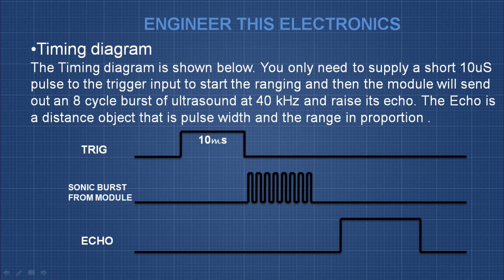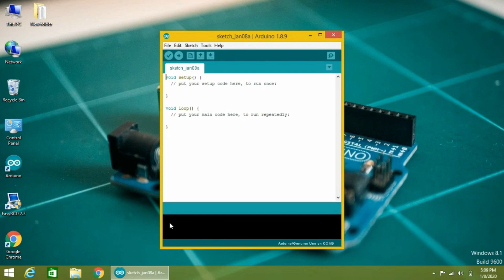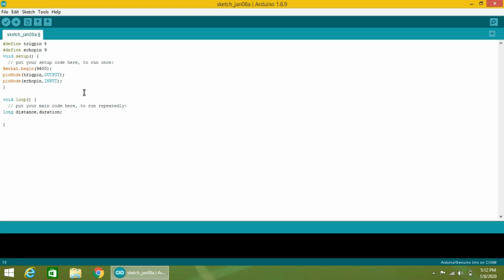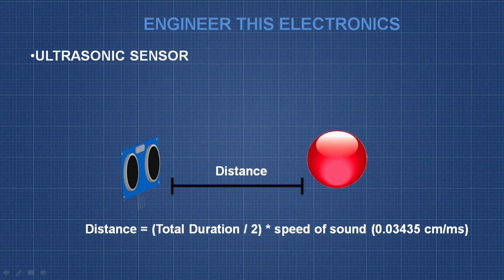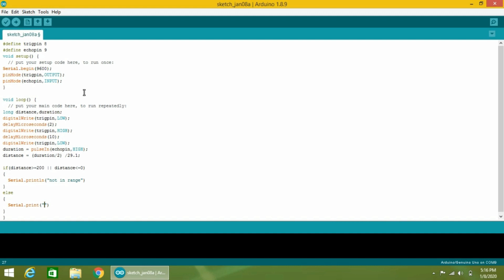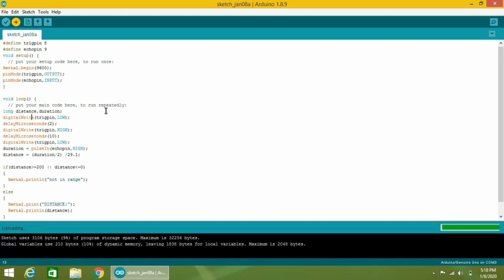How to Connect Ultrasonic Sensor HCSR04 with Arduino || HINDI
Hello Everyone in this video i will show you how to interface/connect or use ultrasonic sensor with arduino uno in hindi.

IF ABOVE LINK NOT WORK..